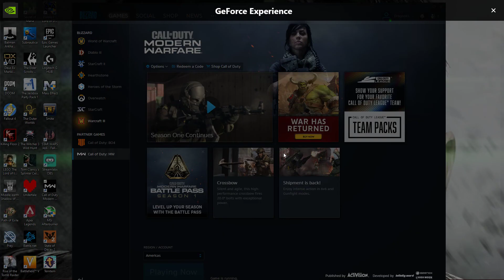Call of Duty: Modern Warfare 2019 - Co-op Mayhem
Playing with Clan EWI, ridiculous overwhelming odds and ultimately failure.